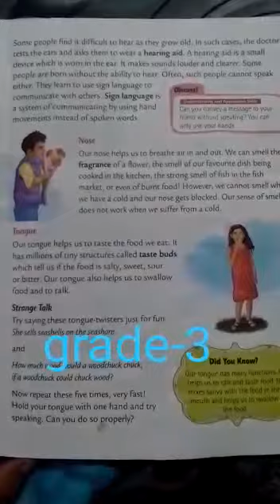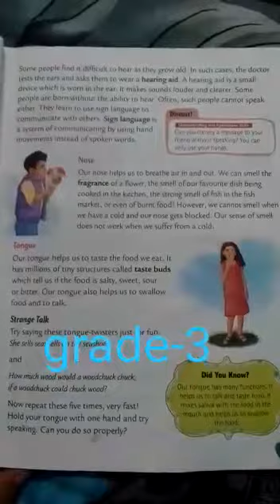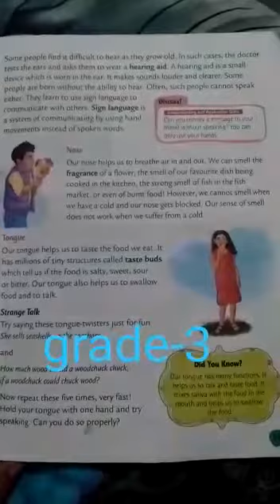Grade-3 E.V.S part- 1 23/4/21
Video from Shemford futuristic Schoo